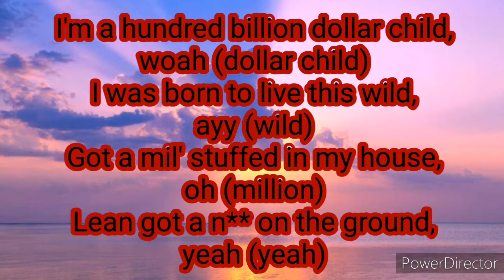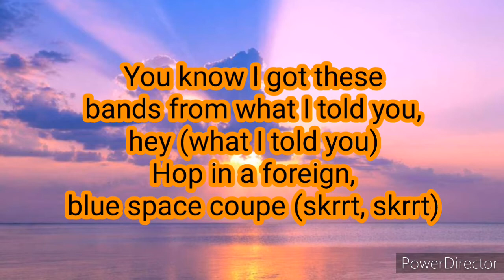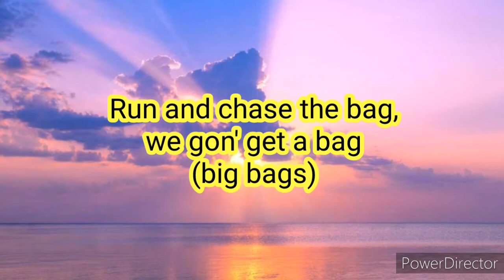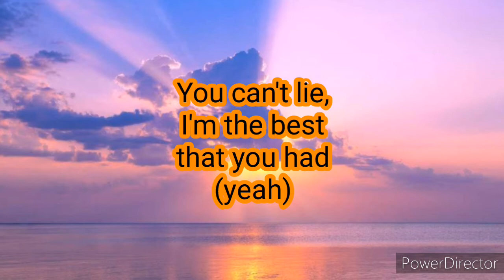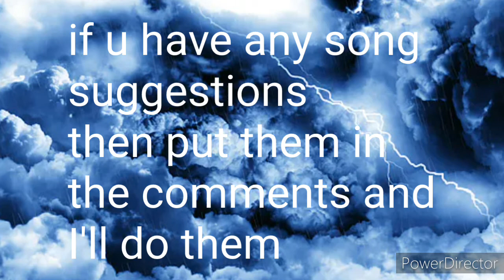GOOGLE SINGS LIVE THIS WILD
credits to song owner(s)

 LIVE THIS WILD LYRICS

[Intro]
Yeah, uh, mmh
I'm a hundred billion dollar child, woah (Dollar child)
I was born to live this wild, ayy (Wild)
Got a mil' stuffed in my house, oh (Million)
Lean got a n* on the ground, yeah (Yeah)
I'm a hundred billion dollar child, woah (Child)
I was born to live this wild, ayy (This wild)
Got a mil' stuffed in my house, oh (My house)
Lean got a n* on the ground, yeah (On the ground)

[Verse 1]
You know I got these bands from what I told you, hey (What I told you)
Hop in a foreign, blue space coupe (Skrrt, skrrt)
You got lots of money, they still gon' play you (Gon' play)
You the type of n* that be actin' fake too (Look fake)
I made a hundred b*es when I stepped in (Stepped in)
Put some money in the safe, and brought the rest in (Big bands)
I just put some snowflakes on my necklace (Snowflakes)
He just went in debt, then why you flexin'? Damn (Flexin')

[Verse 2]
Runnin' to the racks every day, bands on me (Bands on me)
I just f*ed your b* first date, she was lonely (Lil' b*)
F* what you gon' say, you don't know me (Don't know)
I threw bands her way, now she on me
Run and chase the bag, we gon' get a bag (Big bags)
You can't lie, I'm the best that you had (Yeah)
Dropped five hundred, then made it back (Five hundred)
I'm just tryna hit, girl, run it back, oh

[Chorus]
Lean got a n* on the ground, yeah